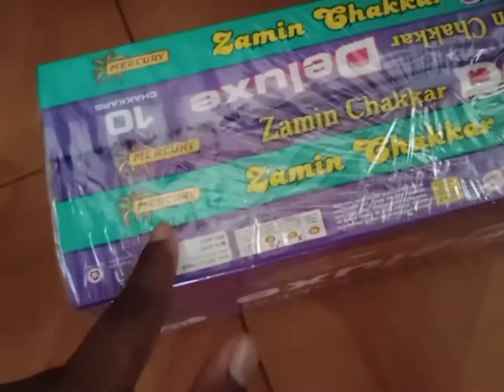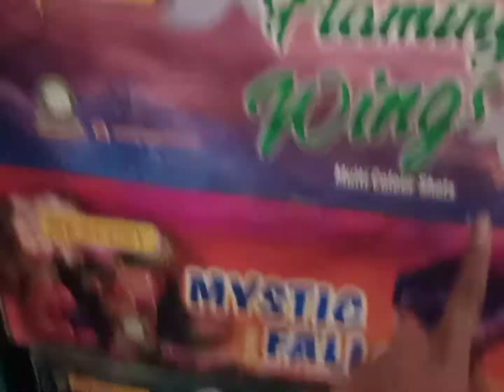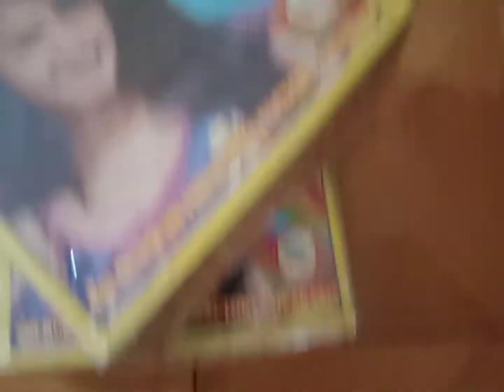crackers Unboxing/ crackers haul/ for diwali/ creativity craftie